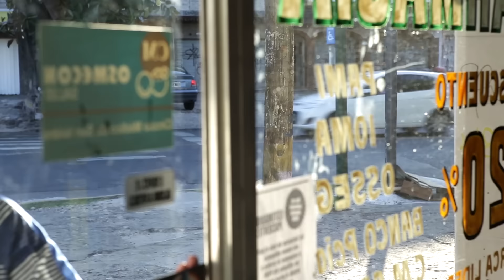Re Fantasma ft. Mala Fama "Yo uso Visera" (Video Oficial)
"Yo como siempre uso visera y equipo de gimnasia.."

YO USO VISERA - RE FANTASMA ft. EL MALAFAMERO

Letra

Fui al kiosko y del pedo que tenía entré a una farmacia
y la pobre señora que atendía se sintió re apaburada
porque yo como siempre uso visera y equipo de gimnasia
me dice nene vos no sos deportista vos sos de la vagancia
de los que vienen a buscar sustancia

Ay no se espante doña que somos gente buena
somos los que defienden la sagrada musiquera
somos la escuela bien malafamera, no somos ninguna sanguijuela,
somos la banda, y arriba la vagancia, el malafamero con los Re Fantasma
Palmas arriba las palmas arriba, no somos chorizos tampoco policía
Palmas arriba y arriba las palmas!

Agradecemos a todo el Barrio La Sauce por la buena onda y participacion para la realizacion de este Video Clip, y a todos los amigueros fantasmeros y malafamerous
filmado en Beccar, Buenos Aires, Argentina, enero de 2017.